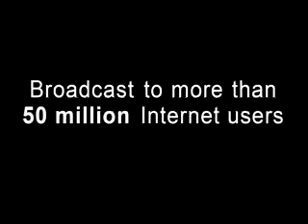Marion - Available at IndiePix.net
IndiePix would like to present MARION: A contemporary de-construction of Hitchcock's PSYCHO. Three women play Marion Crane simultaneously on three separate screens. This original piece reinterprets a classic film with contemporary insight.

MARION is currently available to university libraries and professors as a teaching tool for classes that examine gender, film history, and film/video techniques. Oberlin College and the University of Illinois at Urbana are just two of many institions that are utilizing this dynamic work in their course curricula.

From award-winning filmmaker Ry Russo-Young:

"MARION examines each choice that Marion Crane made in PSYCHO that leads to her premature and unconventional death less than half way through the film. If Marion had decided not to steal money from her boss would she have been able to escape the shower attack? MARION offers three variations on the PSYCHO narrative so that we may explore the larger concept of character and narrative conventions in cinema."